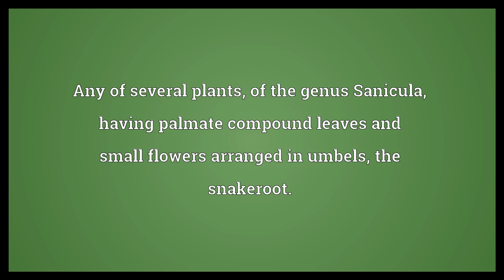Sanicle Meaning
Video shows what sanicle means. Any of several plants, of the genus Sanicula, having palmate compound leaves and small flowers arranged in umbels; the snakeroot..  Sanicle Meaning. How to pronounce, definition audio dictionary. How to say sanicle. Powered by MaryTTS, Wiktionary